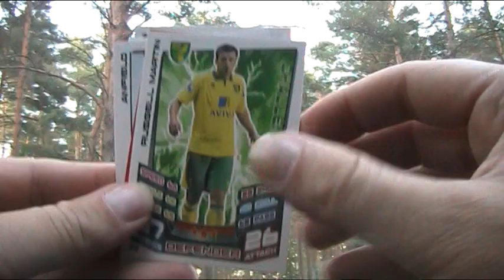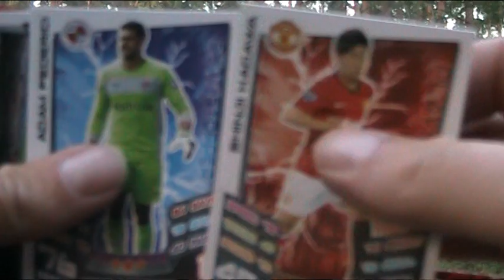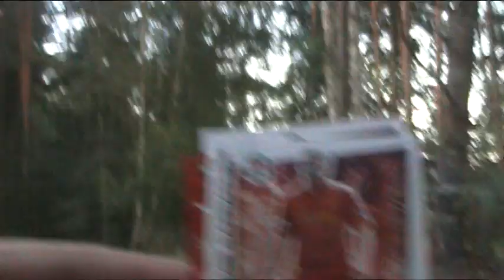Szalony testuje: Unboxing Match Attax - prowadzenie auta.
Test na leśnej drodze wypadł mizernie, może kiedyś spróbuję na autostradzie.
Pozdrawiam.